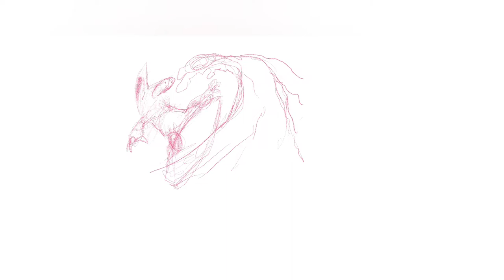surf monster. procreate art